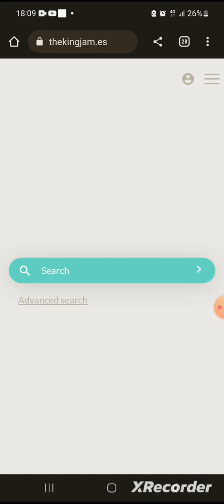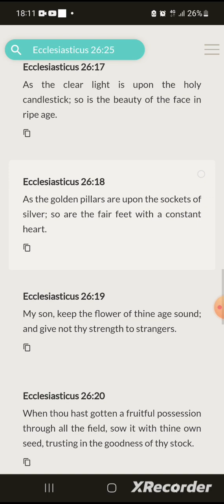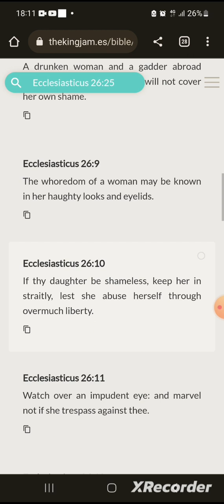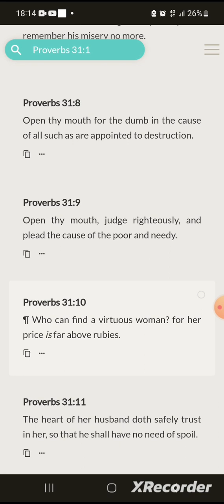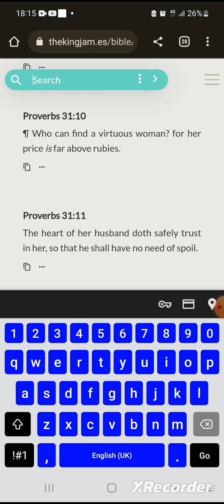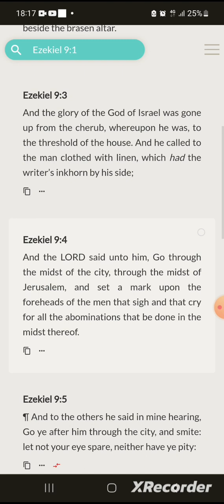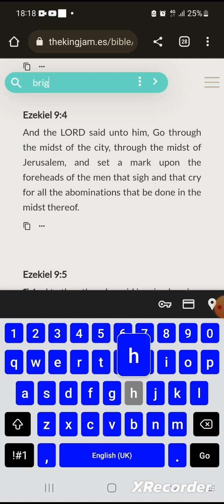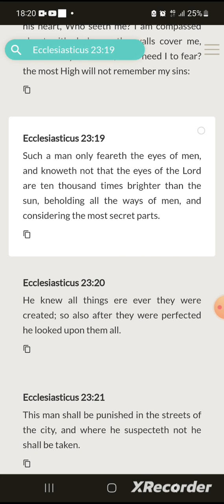SHE SAID SHE CHEATED SO PROUDLY....